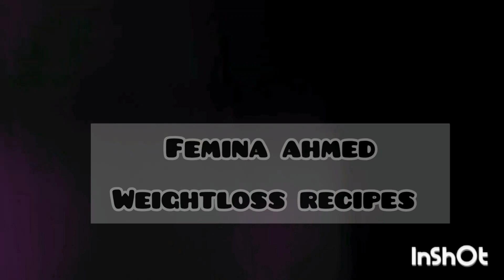मसालेदार लोबिया की दाल | Weightloss Recipe | Black Eyed Peas | Easy Brown Rice And Lobia | EasyCook